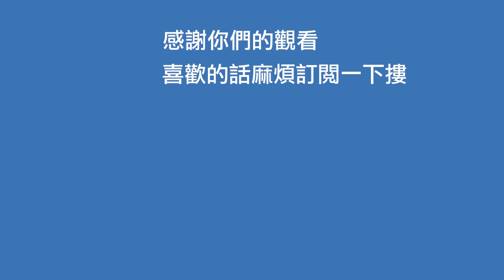【紅火球最後的大學】獵豹要大修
這個人上一台車被他騎到縮缸

💦 工作邀約請來信 Cooperation 💦